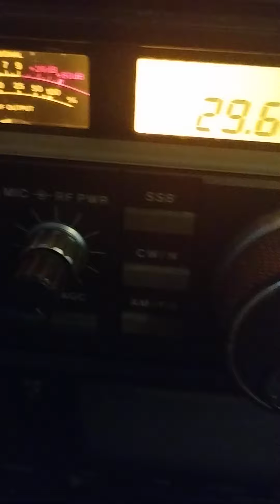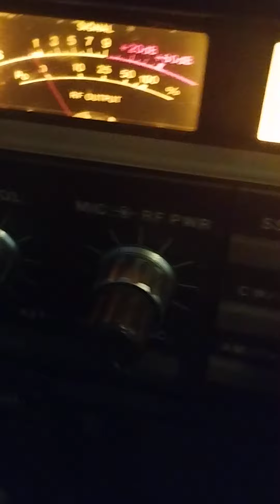13. Oktober 2024